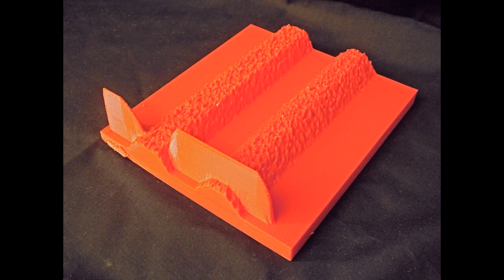timbre (3d printed spectrograms)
3D model based on a short sound synthesis example. It focuses on timbre and demonstrates differences between tonal or noisy sound events by cross-fading between a sine wave oscillator and white noise generator. Because of its low pitch, the sine wave oscillator forms a thin, smooth, horizontal ridge near the front of the spectrogram. This contrasts easily with the wide, bumpy, vertical ridges created by the white noise fading in and then out.